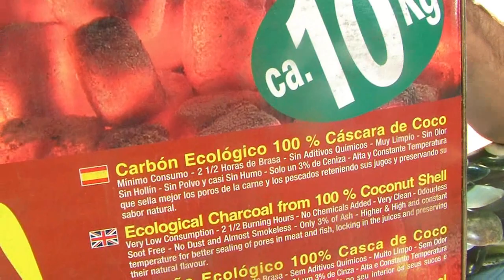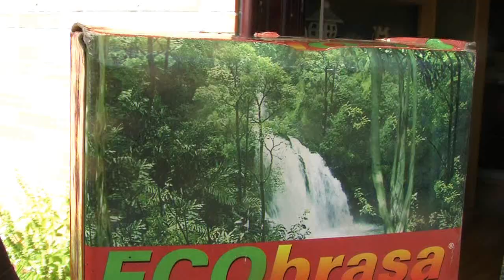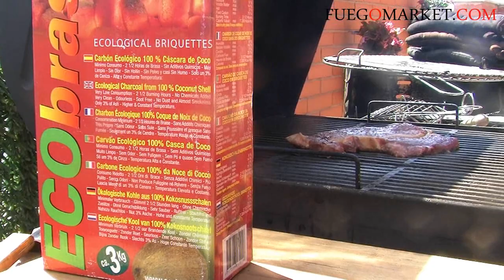ECOBRASA, CARBÓN DE CÁSCARA DE COCO